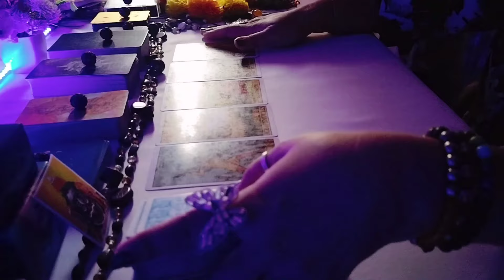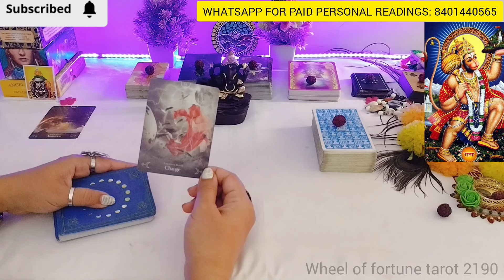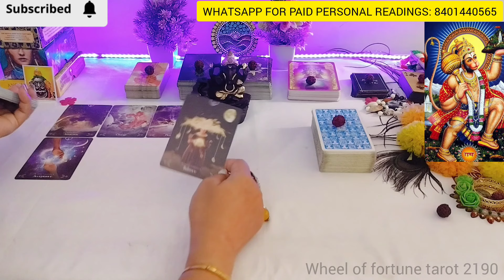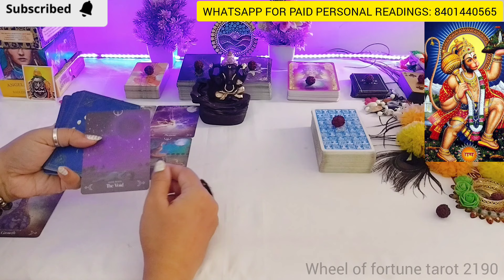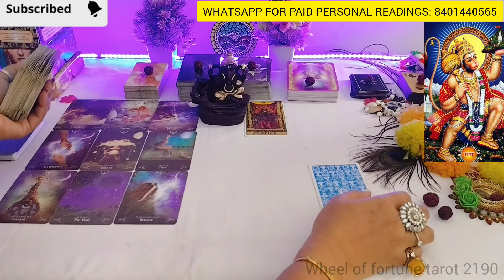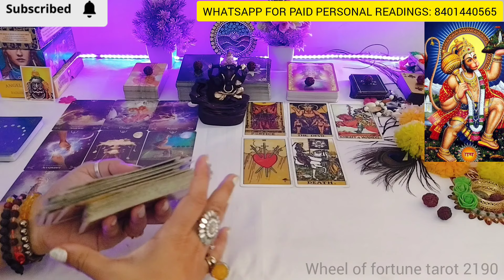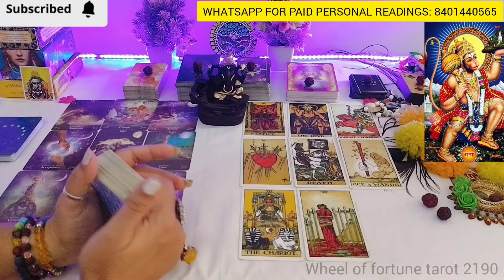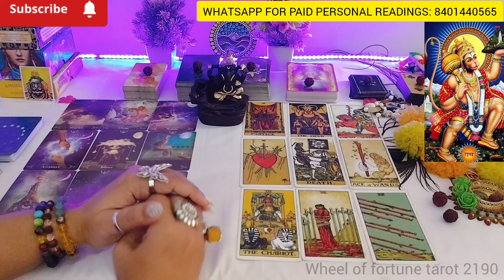आज वो आपके बारे में क्या सोच रहे हैं💯CURRENT FEELINGS OF YOUR PERSON💝NO CONTACT#viral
आज वो आपके बारे में क्या सोच रहे हैं ❤️CURRENT FEELINGS OF YOUR PERSON TRUE FEELINGS💝NO CONTACT💔TAROT READING HINDI

contact on WhatsApp,Join the group for  Paid Reading

YOUR QUERIES-
24 hours 💕 unki current true feelings
partner
current situation